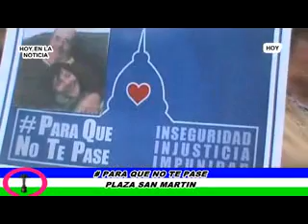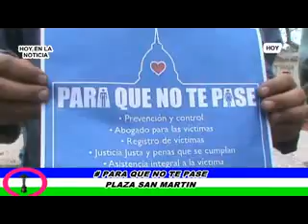# Para que no te pase. Plaza San Martín